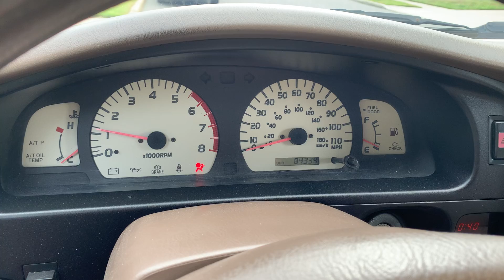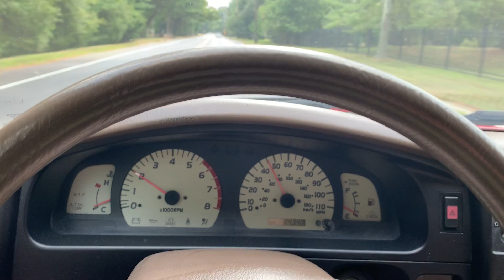2003 Toyota Tacoma Xtracab SR5 V6 - 3 of 4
Driving video part 1